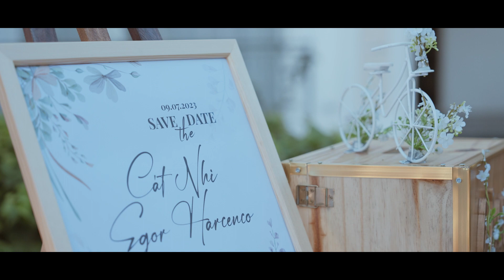[Truyền Thống] - Wedding Day [ Nhi & Egor ] - Xoài Weddings - Chụp Ảnh Cưới Nha Trang